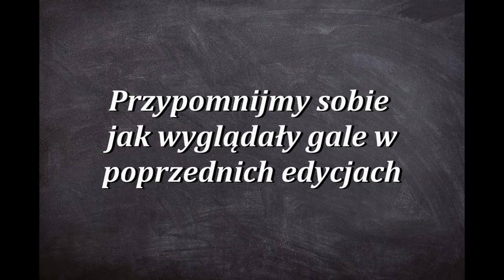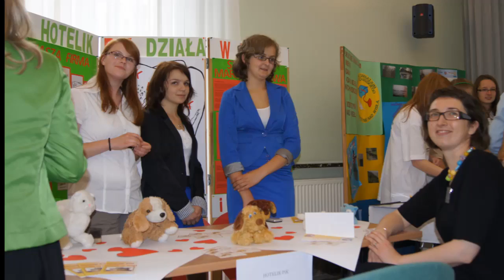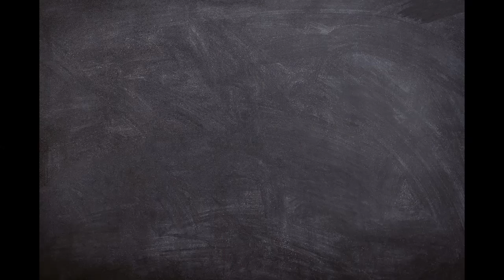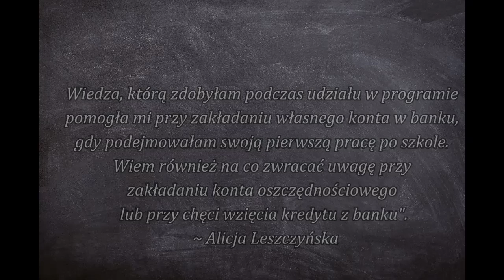Gala finałowa "Młodzi Przedsiębiorczy" 2016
/ss